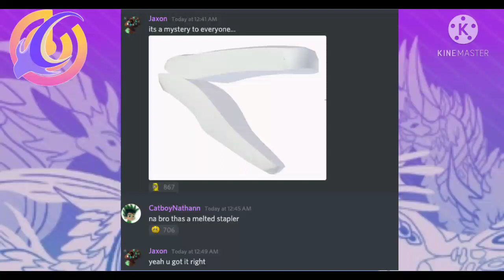Malark Dev Creature Leaks + animation! Creature of Sonaria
Not gonna lie, Malark dev creature is so cool!